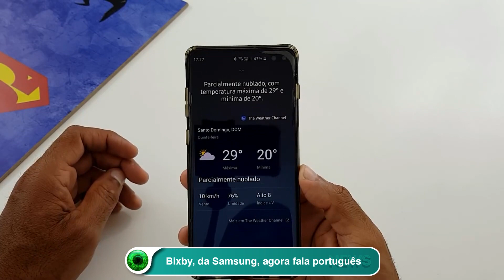Bixby, da Samsung, agora fala português